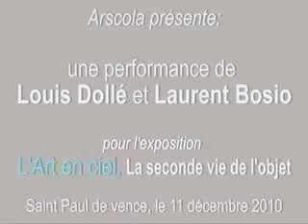L'Artenciel 2010 : performance de Louis Dollé et Laurent Bosio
Dans le cadre de l'exposition l'Artenciel organisée à Saint-Paul de Vence, les artistes Louis Dollé et Laurent Bosio réalisent une performance le jour du vernissage.

© Louis Dollé et Laurent Bosio // Arscola